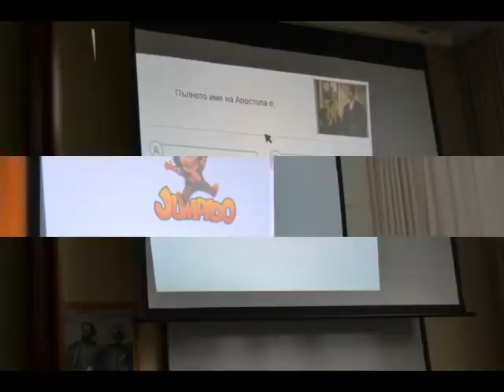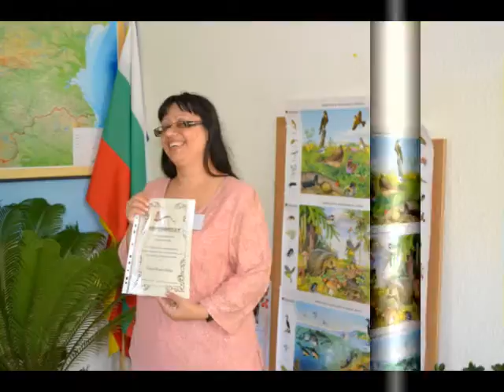Втора работна среща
ИЗПОЛЗВАНЕ НА ИНФОРМАЦИОНИТЕ И КОМУНИКАЦИОННИ ТЕХНОЛОГИИ В РАБОТАТА НА БЪЛГАРСКИТЕ УЧИЛИЩА В ЧУЖБИНА